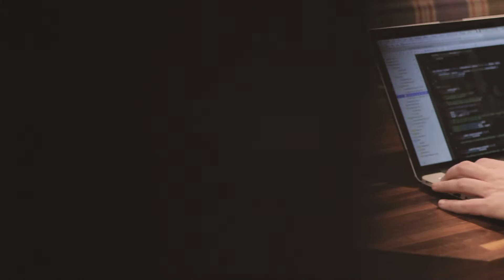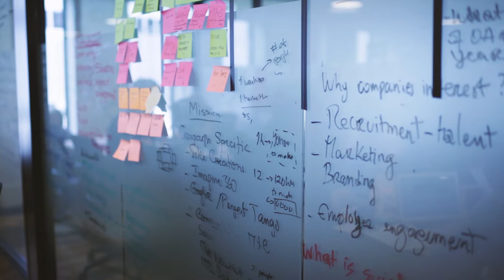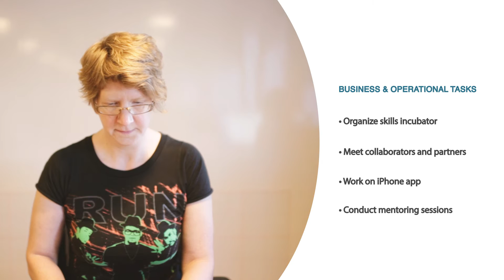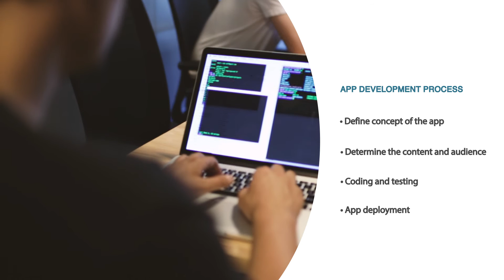Career Spotlights: Roberta Voulon, App/Software Developer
Have you ever wondered what a day in the life of an app developer might be like?

Go behind the scenes with Roberta Voulon and learn about a great career option for you!

Watch Roberta’s Career Spotlight video and see how she manages her day as a startup founder and iOS developer; from setting up workshops, events or working on projects to connecting and interacting with other developers. Along with her extensive background in the digital medium, Roberta has insightful and valuable advice on what it takes to become a software developer and thrive as a woman in tech.

Explore all our day-in-the-life video series to get an inside look into 10 different careers.

CURIOUS about the options available to you in Quebec?
Watch all ten videos and discover new opportunities to inspire the next steps in your own career path!